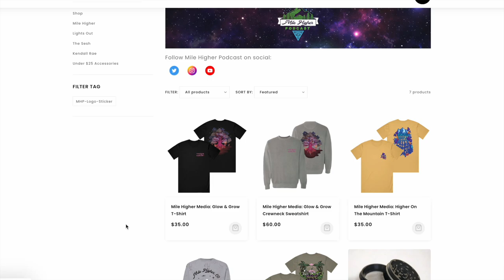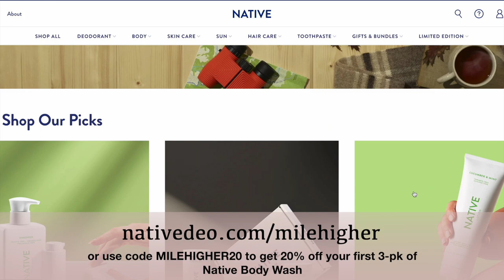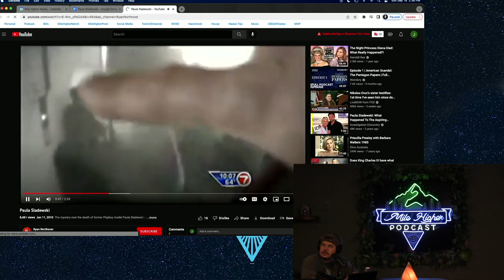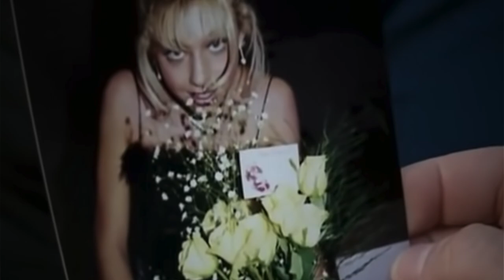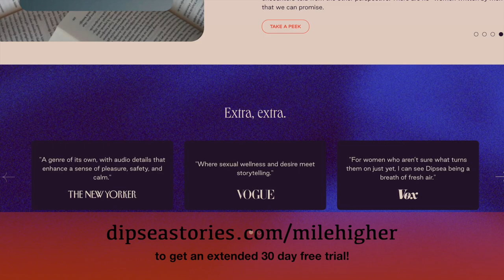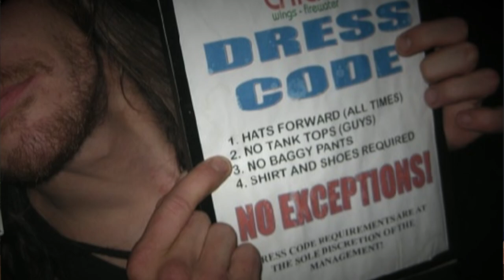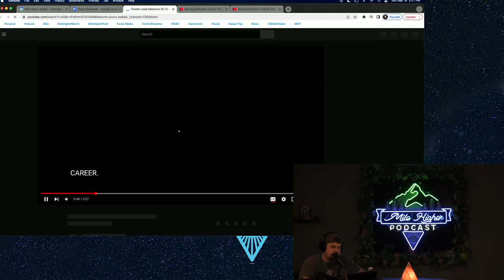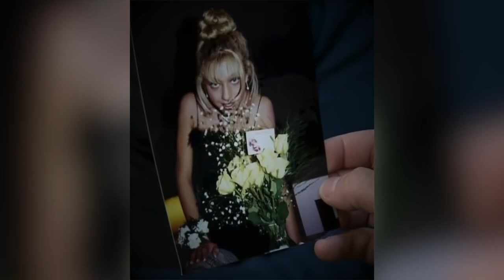The Brutal Unsolved Murder of Paula Sladewski- Mile Higher Podcast #218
26-year-old Paula Sladewski, a model and aspiring Playboy bunny, had all eyes on her whenever she walked into a room. When she and her boyfriend visited Miami’s Club Space on January 3rd, 2010, the stunning blonde obviously got a lot of attention on the dancefloor. But after she and her boyfriend got separated at the club, her body was found burning in a North Miami dumpster 14 hours later. It’s been 10 years and Paula Sladewski’s killer has never been brought to justice, leaving her case unsolved.

Hosts:
Kendall: @kendallraeonyt

Producers:
Janelle: @janelle_fields_

8547 E Arapahoe Rd Ste J # 233